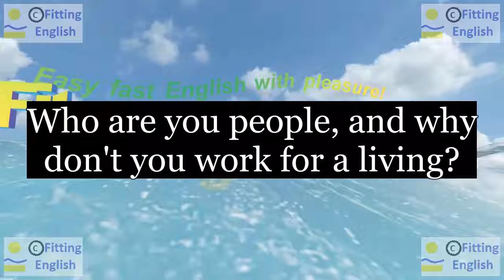Lesson003 Study English through film FOOLS RUSH IN on 5chnl Fitting English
SUBTITLES and NEW WORDS of FOOLS RUSH IN:
Whoa Am I on the right floor?
Who are you people, and why don't you work for a living?
Look who's back. Mr. "On time and under budget"
right floor ontime time under budget
HOW TO TRANSLATE this SUBTITLES with NEW WORDS:
LINKS of momentary text translation:
ES reference